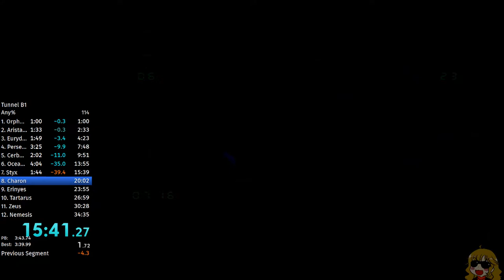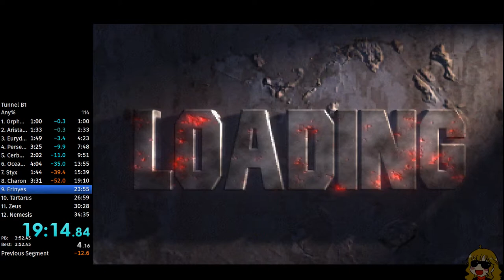Tunnel B1 Any% in 33:51 (30:40 IGT) [PB/WR?]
One week later, one minute faster.

Pretty happy with this one, but there's still significant time to save with less clumsy movement.